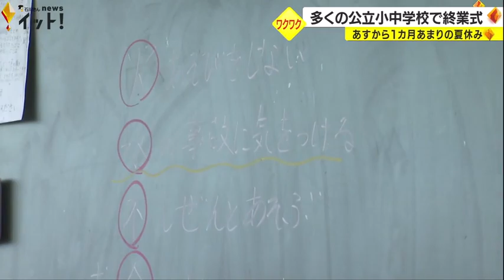21日から夏休み…児童「海水浴に」「沢山遊びたい」石川県内多くの公立小中学校で1学期の終業式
石川県内の多くの公立小中学校では20日が1学期の終業式。金沢市や白山市など県内15の市と町の公立小中学校は21日から夏休みです。

このうち金沢市の大徳小学校では4年ぶりに全校児童が体育館に集まり、1学期の終業式を行いました。

担任教師:
「水の事故に気を付けて」

教室に戻ると、子供たちは担任から夏休み中に注意することを聞き、21日から始まる1カ月あまりの休みに思いを馳せていました。

児童:
「まだ予定はないけど海水浴に行きたい」
「3年ぶりに（祖父母の家に）帰るので一緒にたくさん遊びたい」

県内残りの4つの市と町では21日以降に終業式が行われます。